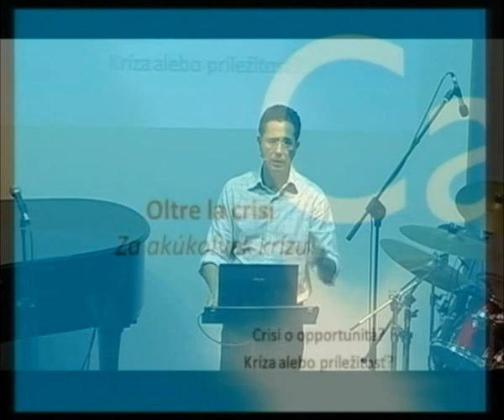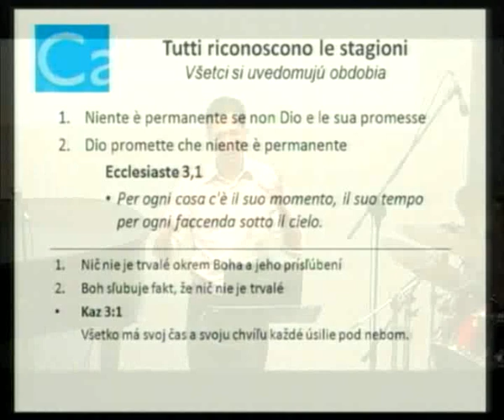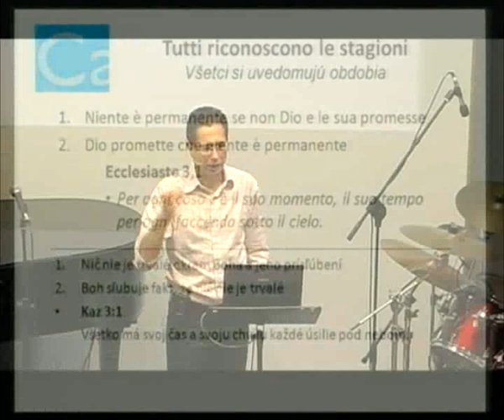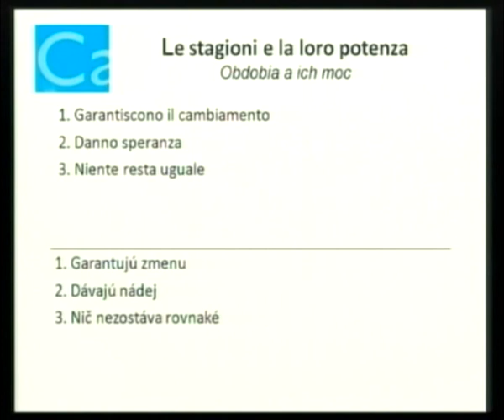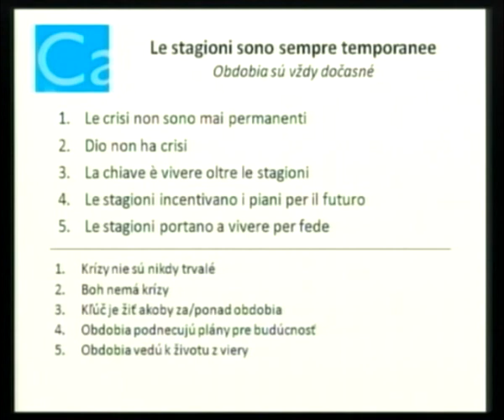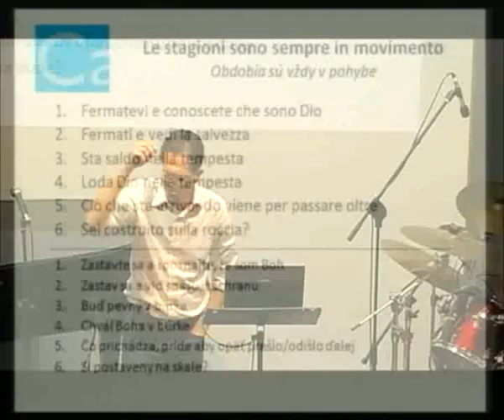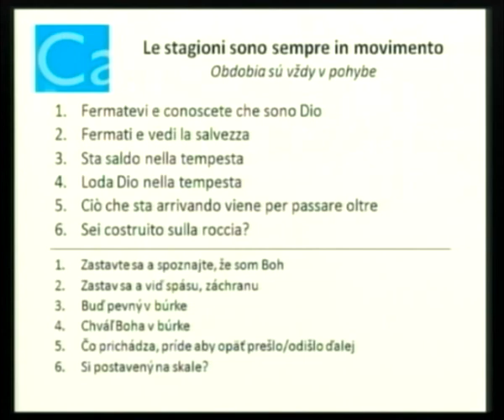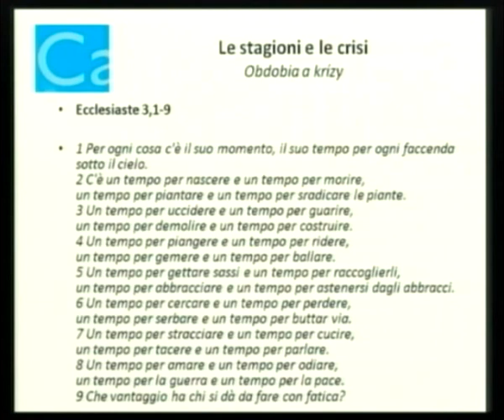(01) Oltre la crisi - Crisi o opportunità?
Serie Web Tv 2014: Oltre la crisi